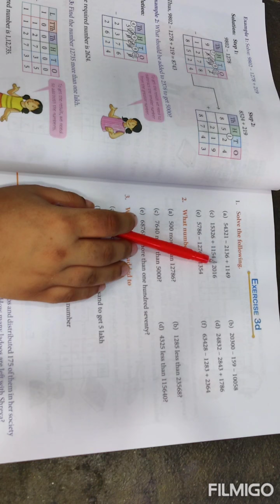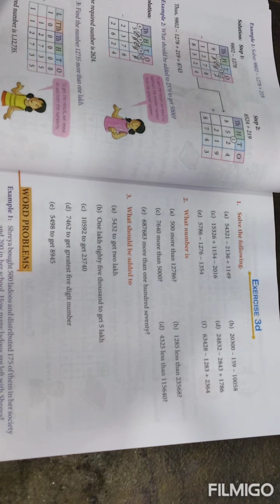Maths / chapter - subtraction / exercise - 3d